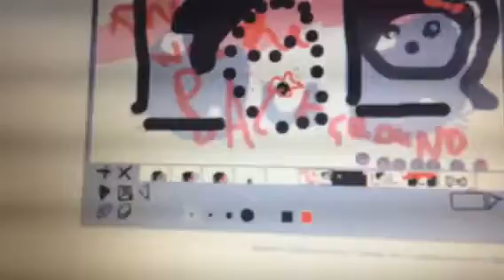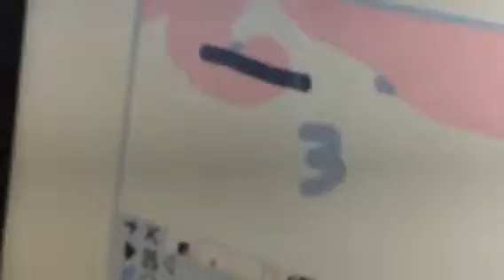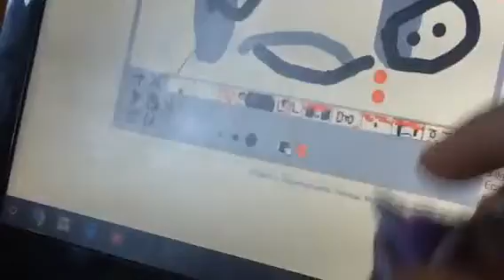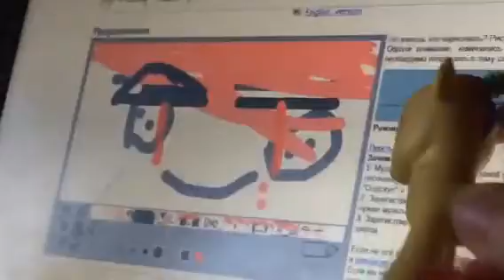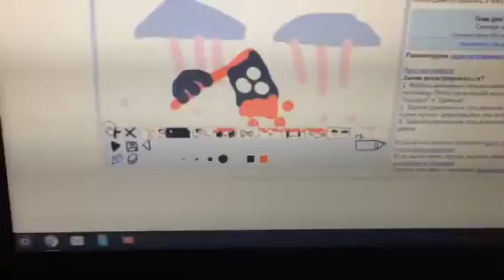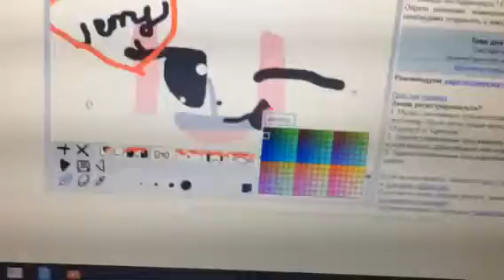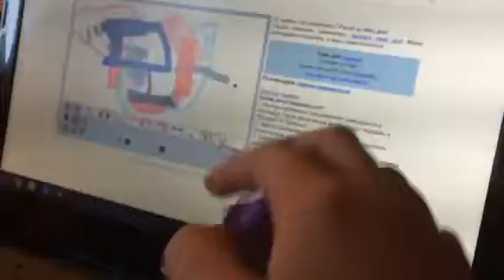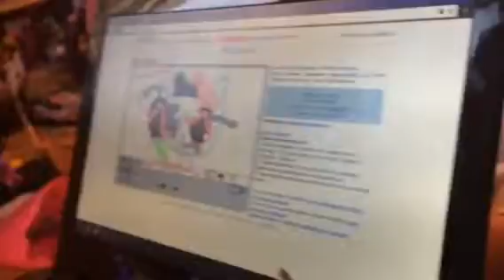A Day in the Life of KP & DJ | For MLPcandy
Hey Cly & Lee!
                    If you guys are reading this, we just wanted to say that this is actually what we do in our spare time! XD
We love you guys so much and really hope that you've liked this video! You guys are awesome! -3⚫️

     Love,
            Kawaii Pizza & DJ PonPie
                                                     Xx